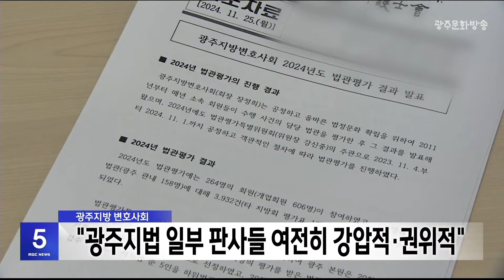광주지방변호사회, "광주 판사, 강압적*귄위적인 태도 여전"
광주 일부 판사들의 재판태도가
여전히 강압적이고 귄위적이라는
지적이 제기됐습니다.

광주지방변호사회는
소속 회원들의 평가를 통해
실명을 밝힌 우수법관과
실명을 밝히지 않은
하위법관 5명을 발표했습니다.

올해 광주지역 판사들의 평균 점수는
84.9점을 기록했는데 하위법관 5명의 경우
평균 점수가 70점대에 그치는 등
공정성과 직무능력이 부족하다는 평가를
받았습니다.